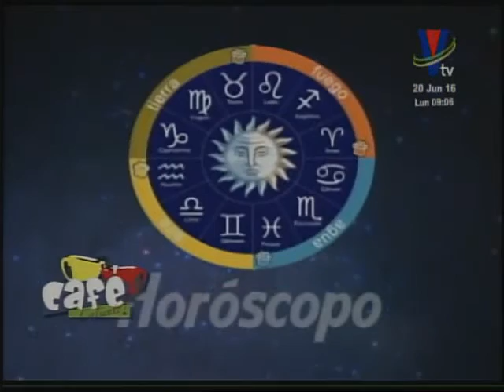Horóscopo - 20 de junio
¡Llegó el horóscopo diario!
Revisa junto a Wendy lo que las estrellas tienen deparado para ti el día de hoy. No dejes de ver tu signo y números de la suerte en Café Caliente. ▂▂▂▂▂▂▂▂▂▂▂▂▂▂▂▂▂▂▂▂▂